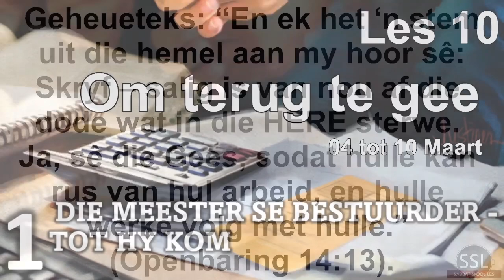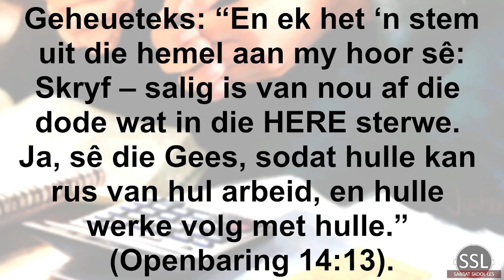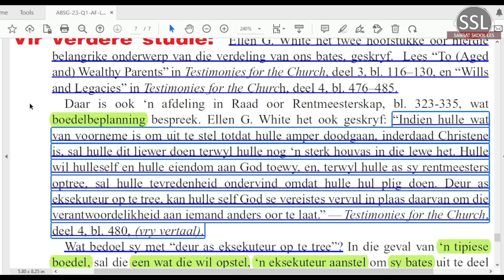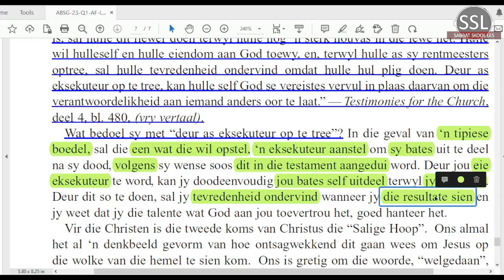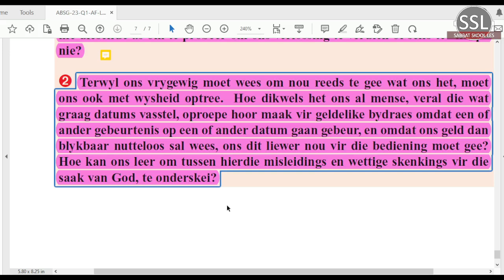Vrydag 10 Maart - Vrae vir bespreking.